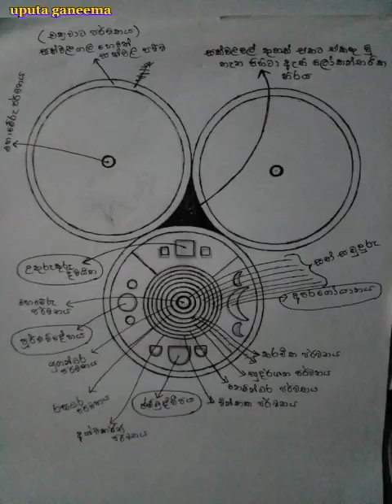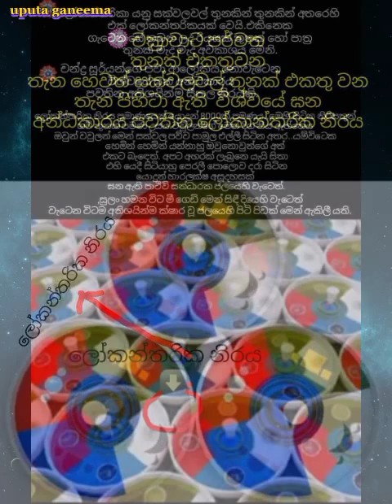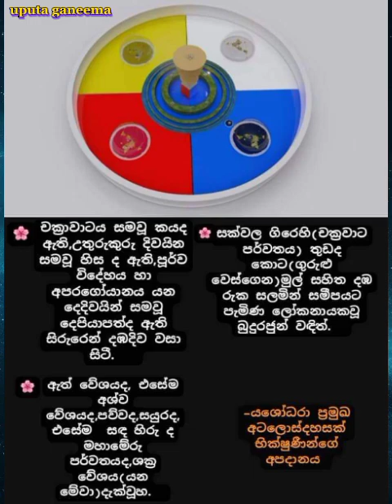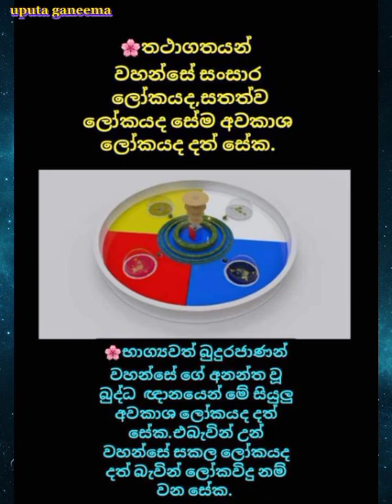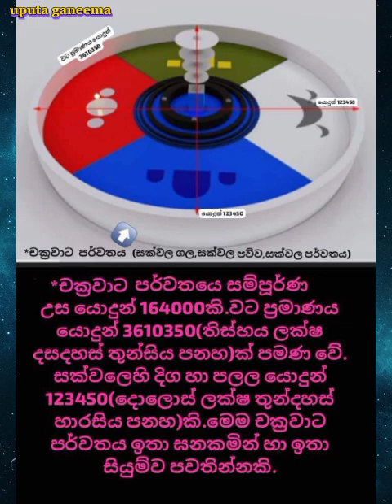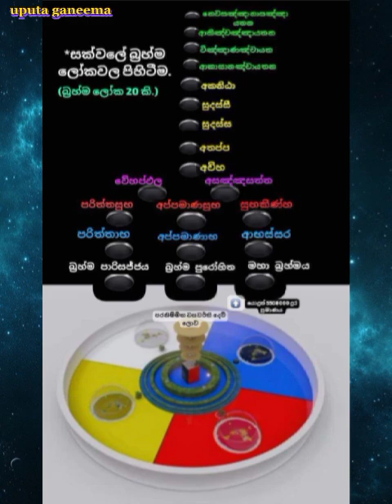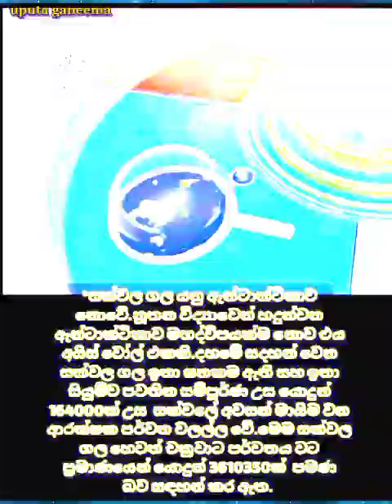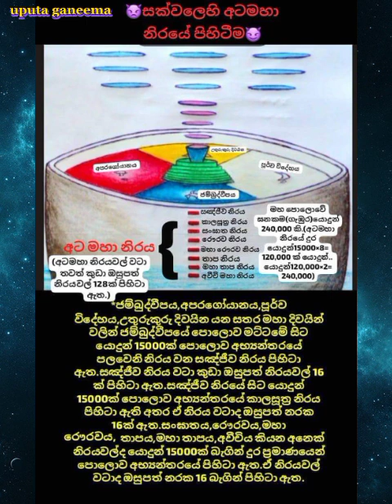සක්වළ විස්තර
සක්වළ ගැන මූලාශ්‍ර වල ඇති විස්තර කීපයක් එකට අමුනා මේ විදිට ගේන්න හිතුවා. @uputaganeema

මේ පිංතූර sakwala pawura (සක්වළ පවුර) youtube වීඩියෝ එකෙන්  අරන් facebook හිතවතියක් නිර්මාණය කරපු වැදගත් වන පිංතූර වේ. විශාල කරුණු රාශියක් මේ පිංතූර වලින් මේක බලන ඔයාලට දැන ගන්න පුළුවන් වෙයි.